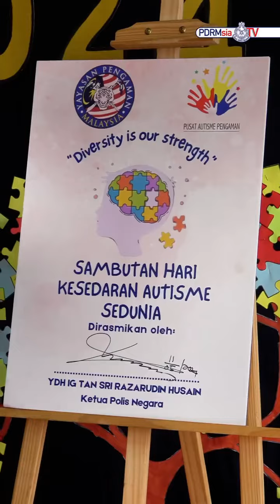VIDEO PILIHAN: KPN RASMI SAMBUTAN HARI KESEDARAN AUTISME PENGAMAN-PDRM 2024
Ikuti sedutan rakaman Ketua Polis Negara (KPN), IG Tan Sri Razarudin Husain hadir merasmikan Sambutan Hari Kesedaran Autisme di Pusat Autisme Pengaman-Polis Diraja Malaysia (PDRM) Tahun 2024 bertempat Pusat Latihan Polis Kuala Lumpur.

Tan Sri Razarudin merakamkan setinggi-tinggi penghargaan dan ucapan terima kasih kepada semua pihak yang terlibat dalam merealisasikan usaha murni menyantuni dan berkongsi kasih sayang dengan anak-anak syurga autisme PDRM.

Sumber: Tiktok PDRMsia